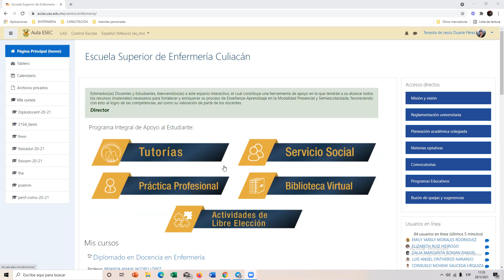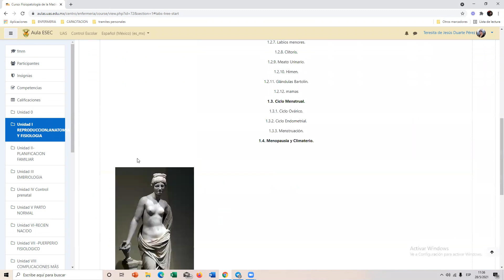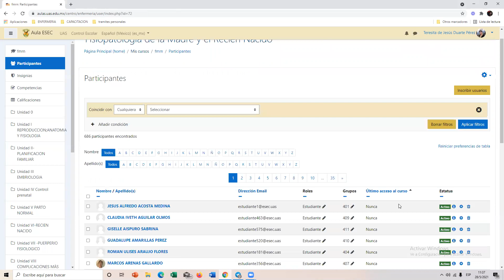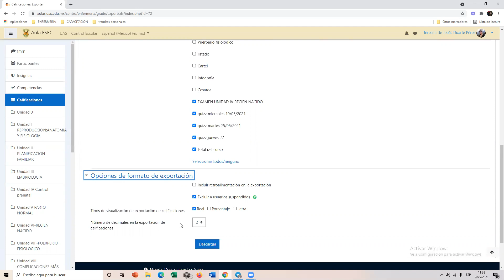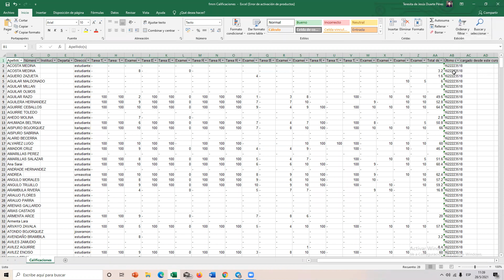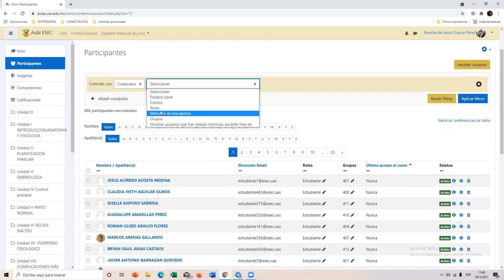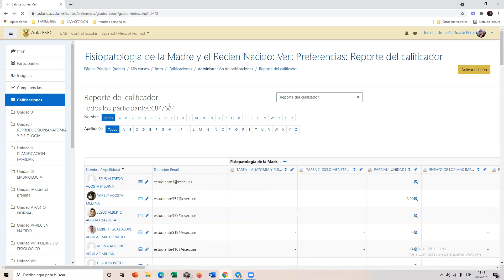INTENTO #1 DE DESCARGAR CALIFICACIONES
Plan a...